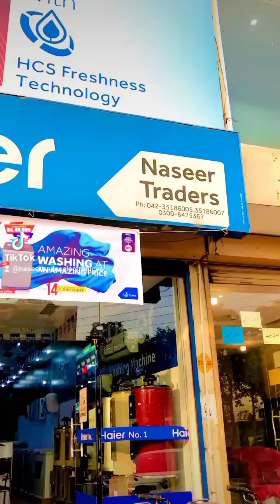like kro or coment karo😘👍👍